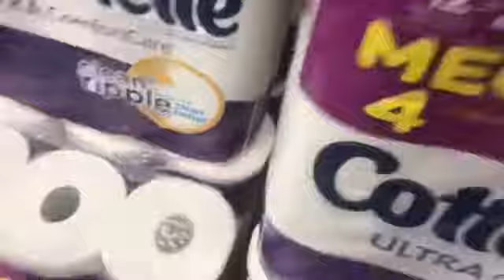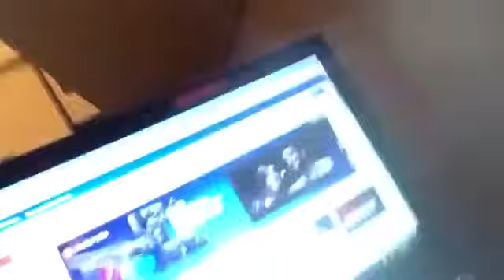Toilet Paper Fort/24Hour Overnight Challenge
Hey y'all hope y'all enjoyed today's video and peace ✌🏻 out.